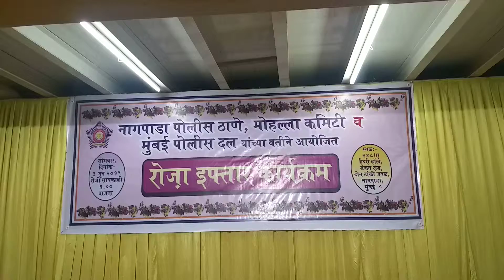7 June 2019(53)